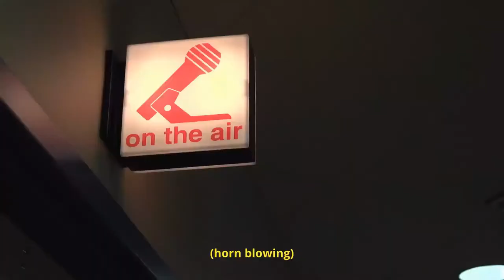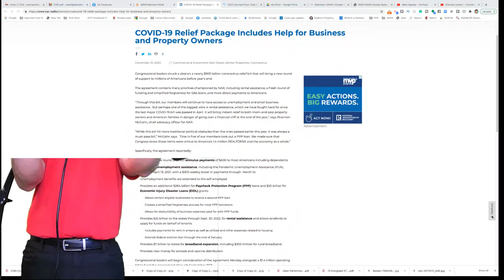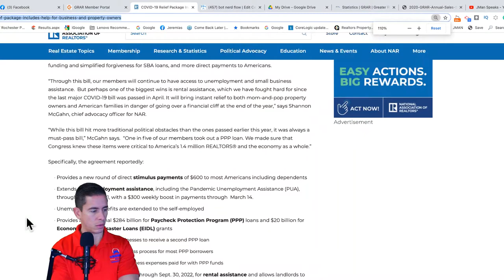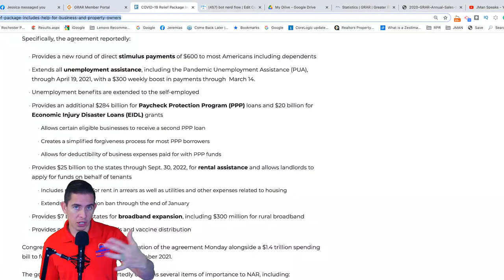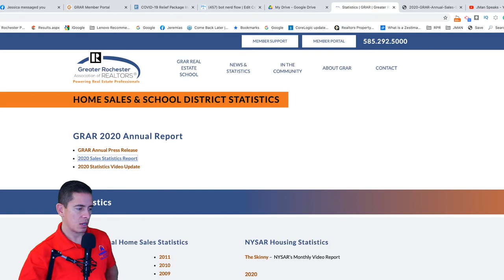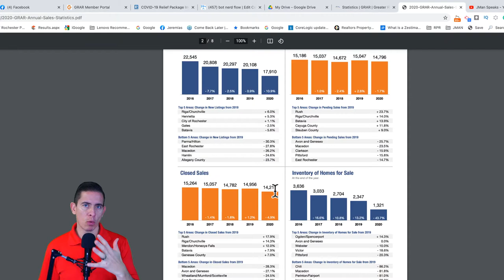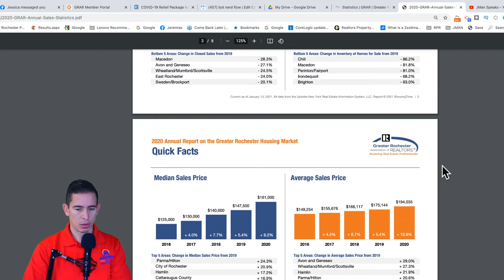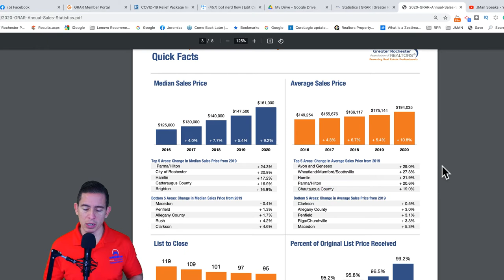Top Three Ways To Reach Out To Your Sphere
Welcome to Ask The Experts Anything Meaningful (ATEAM) Friday.

Today we are going to give three very compelling reasons to call your clients immediately and have a meaningful conversation that will appreciate.

It's not always a conversation about selling that may lead to them realizing that they or someone they know may need your real estate services.

if we can help you in any way.